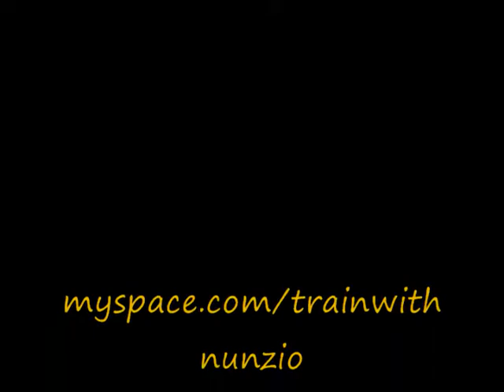Train with Nunzio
Please vote for The Gun Show's Steve Off to be on WWE TOUGH ENOUGH. takes 10 SECONDS and you can vote once a day per computer/cell phone with internet access